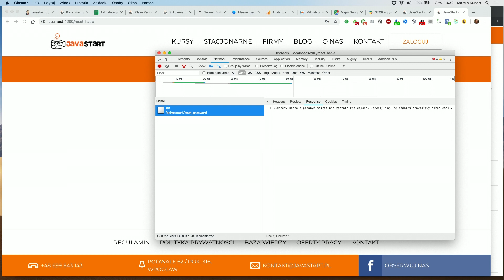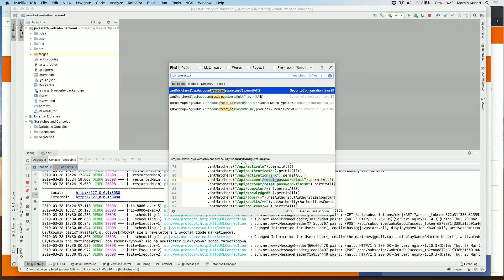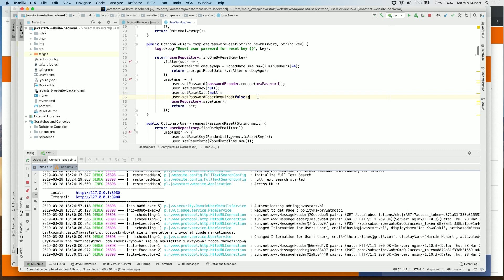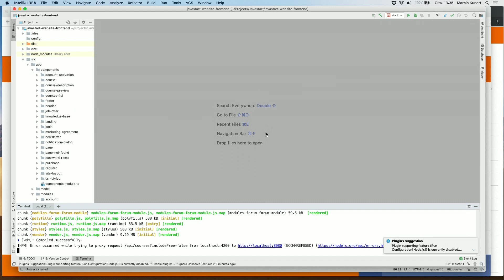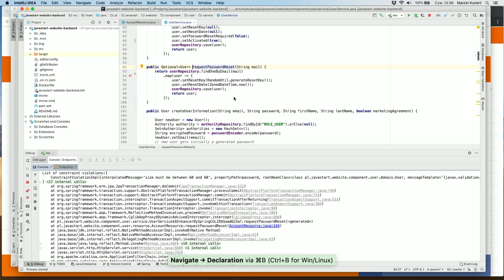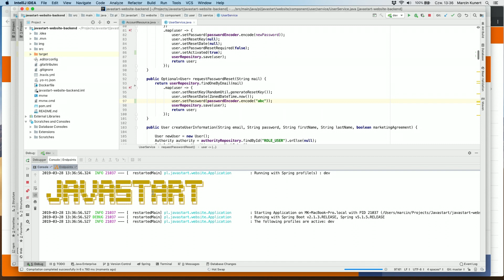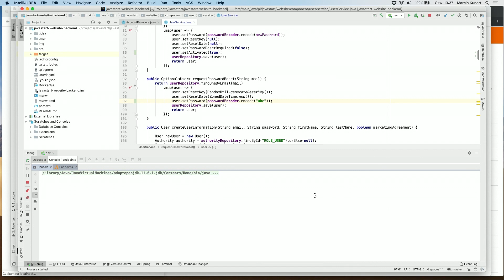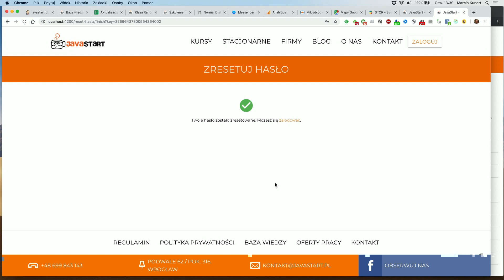BUGFIX: Resetowanie hasła przez użytkownika bez aktywacji konta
W tym filmie pokazuję jak diagnozuję i naprawiam błąd na stronie javastart.pl. Po drodze popełniam karygodny błąd, ale na szczęście orientuję się, że coś jest nie tak.

Zapraszamy do zapisania się na nasz newsletter gdzie przesyłamy ciekawostki ze świata Javy, zadania do wykonania i informacje o promocjach